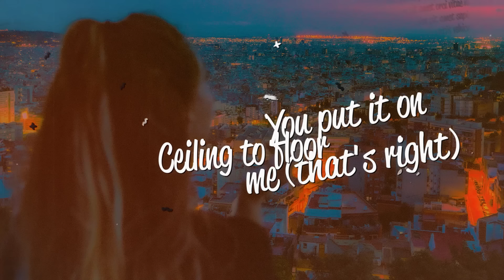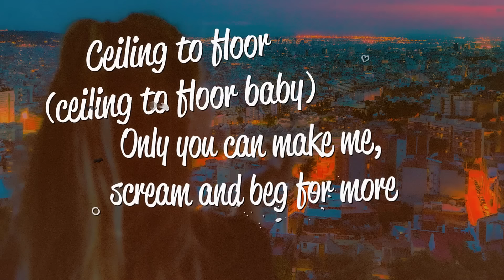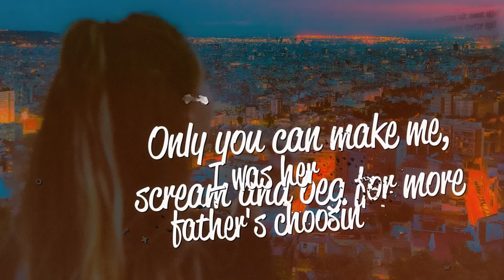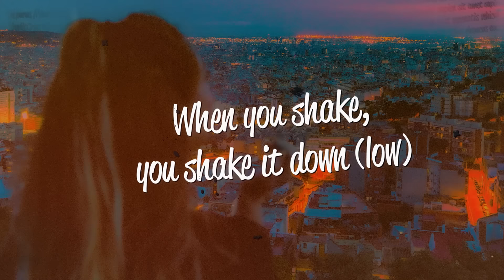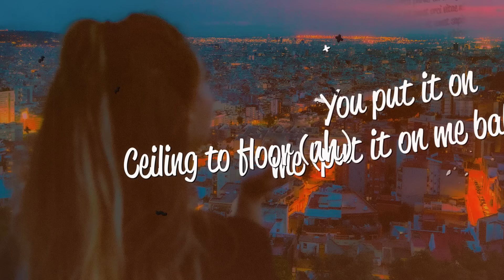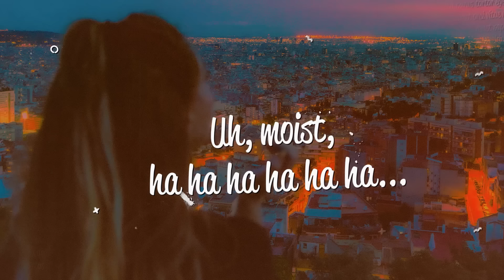Shaggy - Hey Sexy Lady (Lyrics) ft. Brian & Tony Gold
Lyrics
Sexy, hot
I love your style girl
Put it on me
Brian and Tony Gold let the ladies know
They got it goin' on
Uh, Shaggy

Hey sexy lady, I like your flow
Your body's bangin', out of control (uh)
You put it on me (that's right)
Ceiling to floor
Only you can make me, scream and beg for more

Her body's callin', bawlin'
Got me crawlin' up the wall and
My size ain't small, it's tall
And catch here comes her clothes be fallin'

Her neighbor's callin bawlin'
All this noise is so appallin'
They must believe we're brawlin'
Headboards bang 'til early mornin'

Hey, sexy lady (uh), I like your flow
Your body's bangin' (yo), out of control (a big tune)
You put it on me (uh)
Ceiling to floor girl (ceiling to floor baby)
Only you can make me (uh)

I was her father's choosin'
Performance left her snoozin'
Rug burns her knees we're bruised and
She's hooked ain't no refusin'

I knew it all along (uh)
She was the perfect one (what)
She really put it on (on me)
I had to write a song

Hey sexy lady (she's drivin' me nuts)
I like your flow (uh uh)
Your body's bangin' (sexy lady)
Out of control (sweet and nice)
You put it on me (you know you got that figure)
Ceiling to floor
Only you can make me (wow)
Scream and beg for more

Hey sexy lady you be fine drive me crazy
Movin' on, and on, and on

Gal you're extra sexy like (whoa)
And you make me wanna say (hi)
When you shake, you shake it down (low)
Gal you wicked to ras it nah (lie)
Gal I like the way how you (flow)
Every time you pass me (by)
Gal you wiggly jiggly and (oh)
And you wicked to ras it nah (lie)

Hey sexy lady (uh)
I like your flow (what up)
Your body's bangin', out of control (see what I'm talkin' girl)
You put it on me (put it on me baby)
Ceiling to floor (uh)
Only you can make me (only you)
Uh, moist, hahahaha